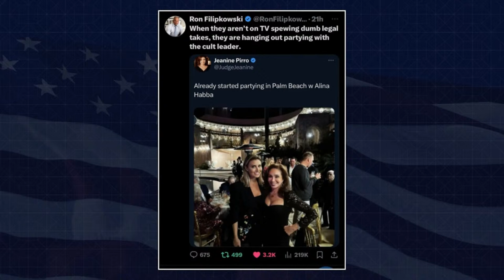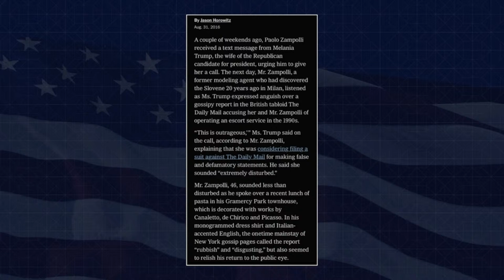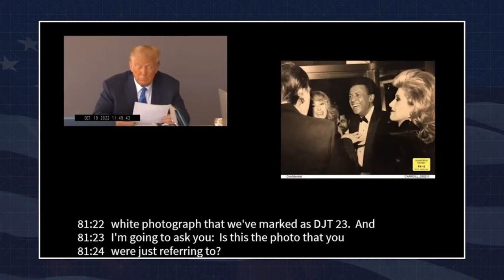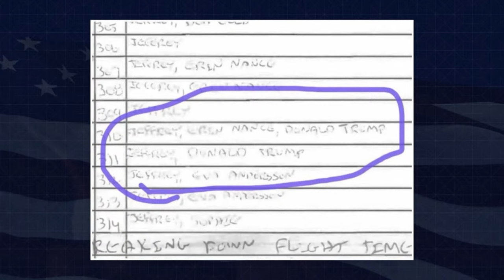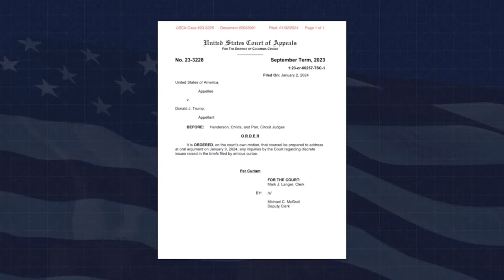LIVE: Trump in TOTAL PANIC and Melania is MIA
Michael Cohen and Ben Meiselas react to Trump's deranged New Years posts, as well as continued coverage of new developments in Trump's legal cases. This and more on the new episode of Political Beatdown.